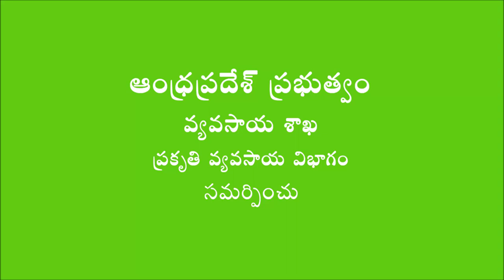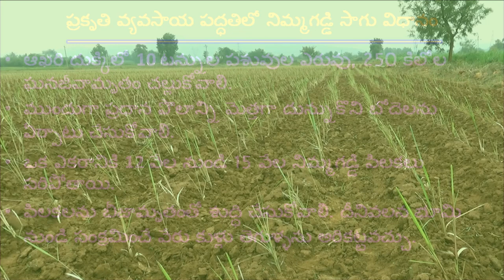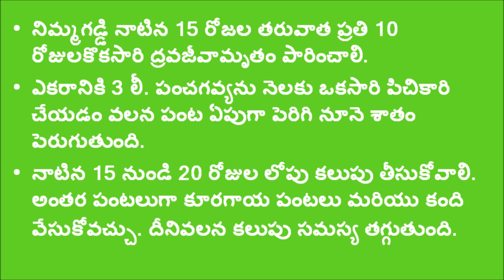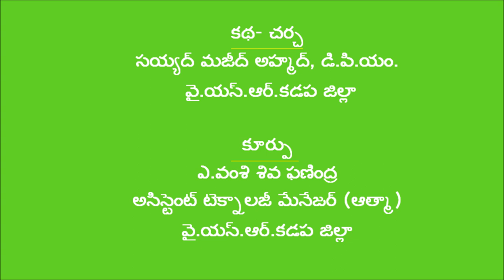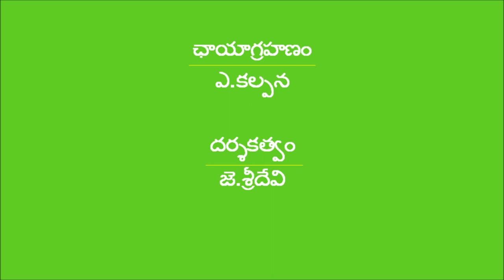Natural farming method of lemon grass cultivation _ Kadapa